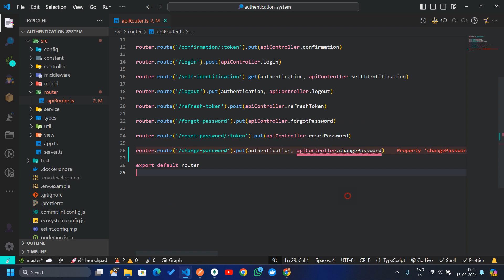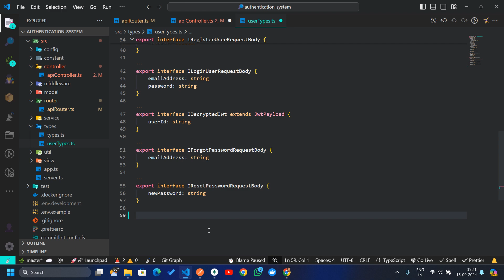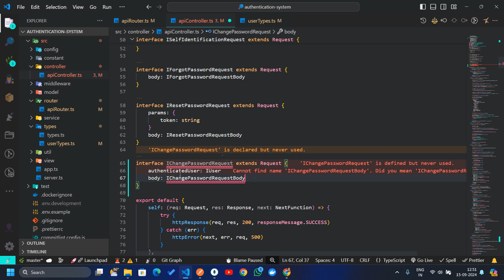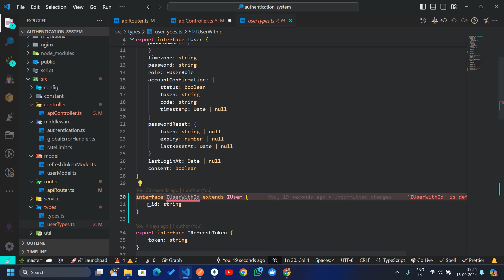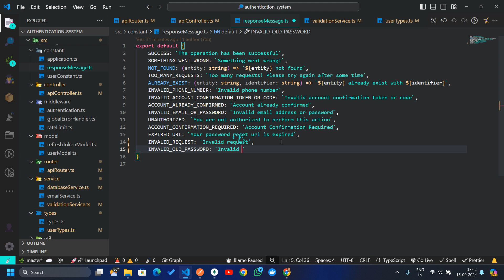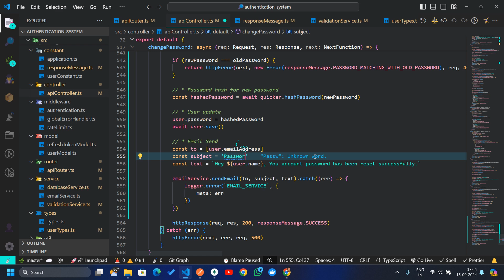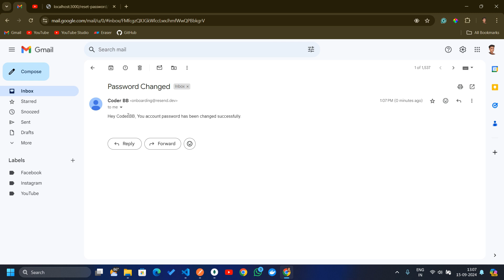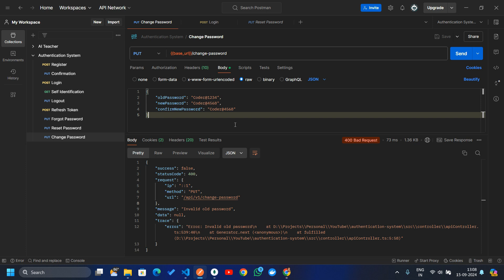#13 - Change Password API | Complete Authentication System | Node JS | JavaScript | TypeScript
Complete authentication system
change password api
Coding Tutorial
End To End Node JS Production Setup
node js authentication
Resume Projects

01. Overview
02. Project Setup
03. Database Modeling
04. Postman Collection
05. Registration API
06. Confirmation API
07. Login API
08. Self Identification API
09. Logout API
10. Refresh Token API
11. Forgot Password API
12. Reset Password API
13. Change Password API
14. Improvements & Series End